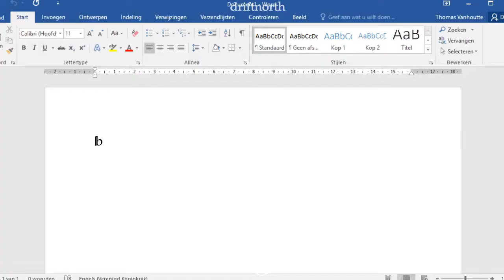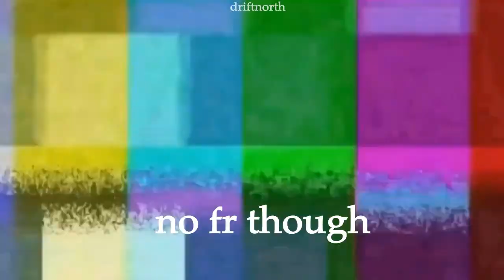RED VELVET ON CRACK 2: REALLY BAD BOY EDITION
If red velvet says November 30th is halloween then yall bet your dumpling lightsticks that it's halloween